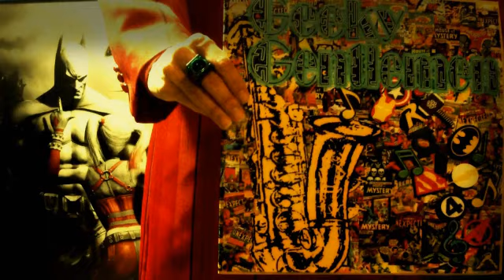Geeky Gentlemen Past Creators & New Material